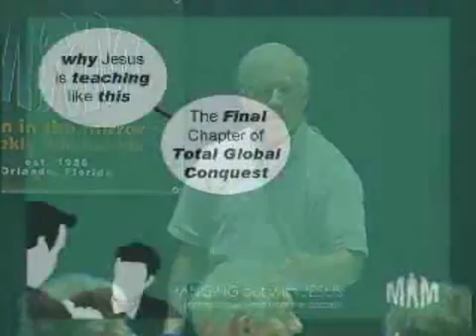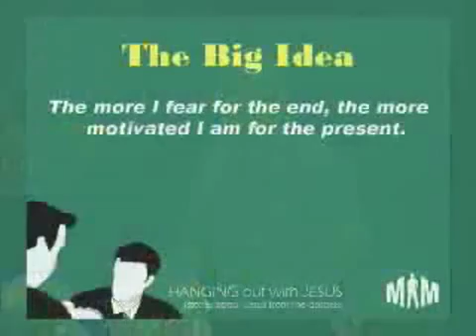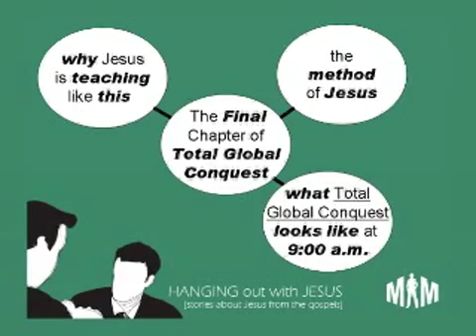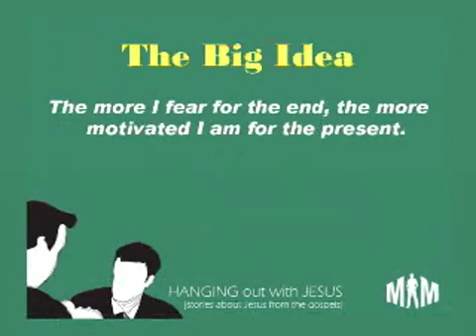The Final Chapter of Total Global Conquest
The more I fear for the end, the more motivated I am for the present.

Matthew 13:47-52